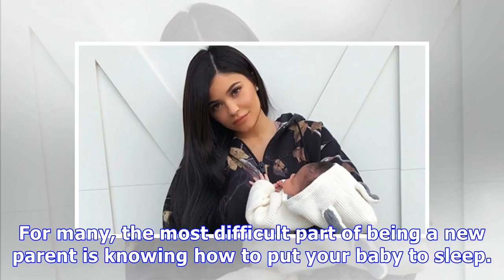Kylie Jenner & Travis Scott: Their Super Cute & Effective Method Of Putting Stormi To Sleep